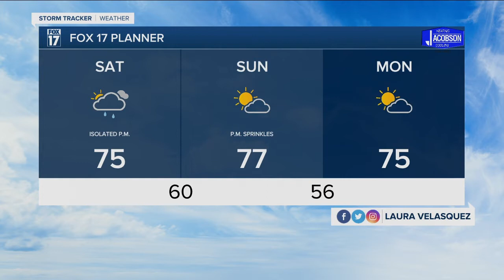Friday Night Forecast